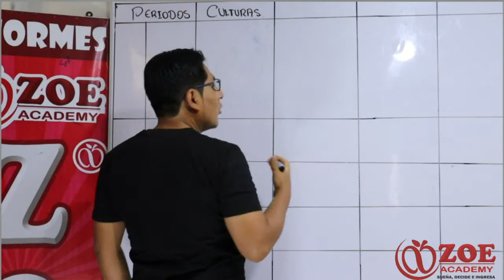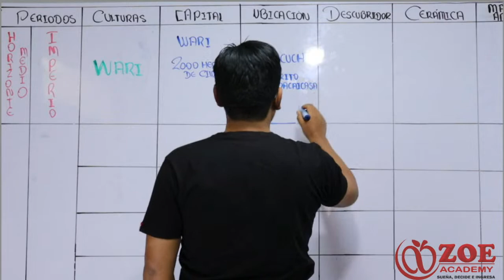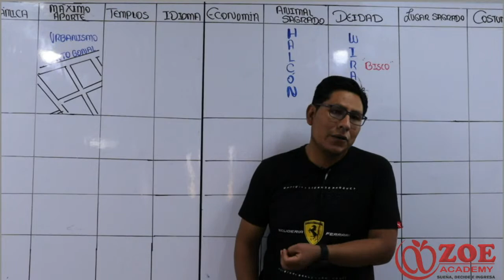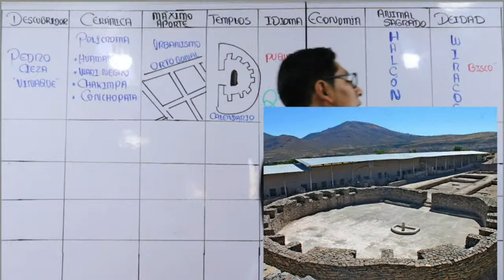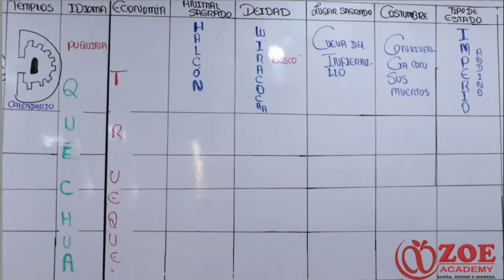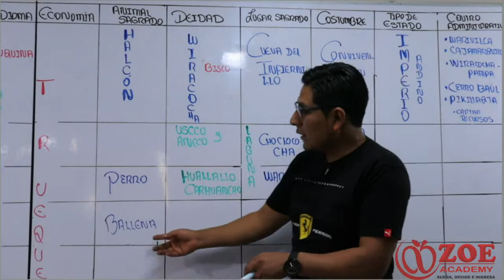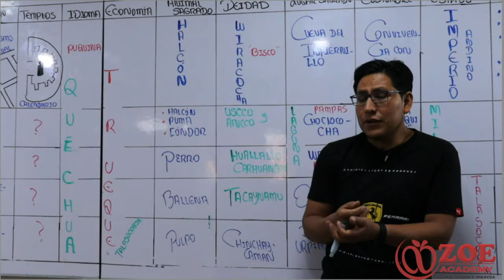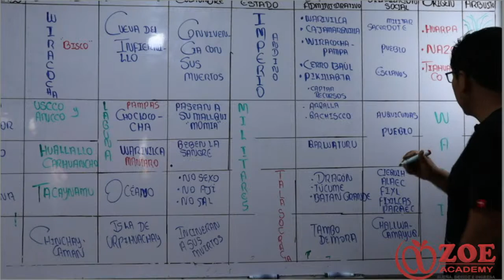HISTORIA DEL PERU TEM 04 TM